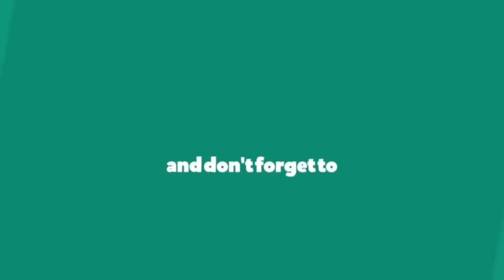কাঁচা টমেটো দিয়ে শৈল মাছ । Shol Fish with Tomato Curry | Fish Tomato Recipe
কাঁচা টমেটো দিয়ে শৈল মাছ । Tomato with Shol Fish Curry | Tomato Fish Recipe

Thanks.
"ghoroa rannaghor"